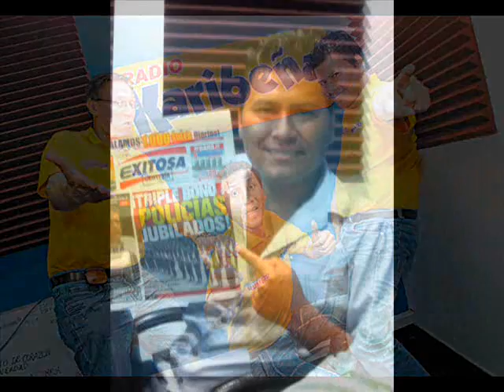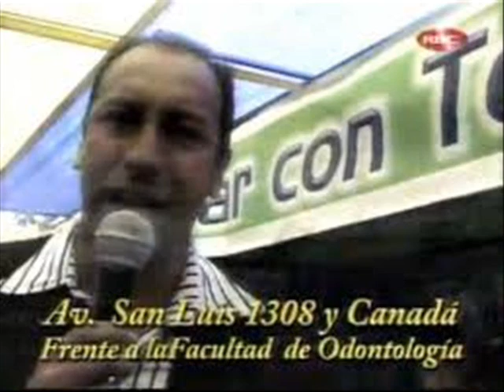TELEFERIA MARCO ANTONIO Y SU CLON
PERCY DIESTRA ,LEO VEGA Y JOSE PERALTA LOS FANTASTICOS DEL HUMOR